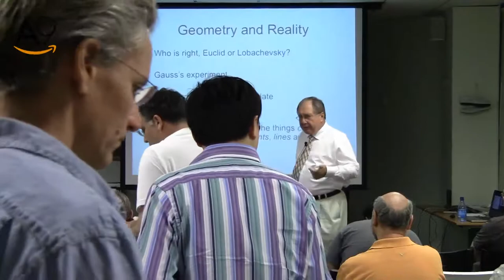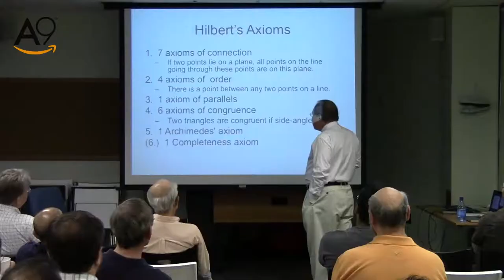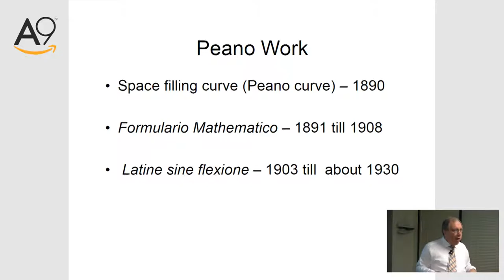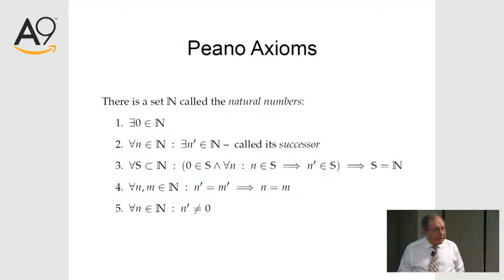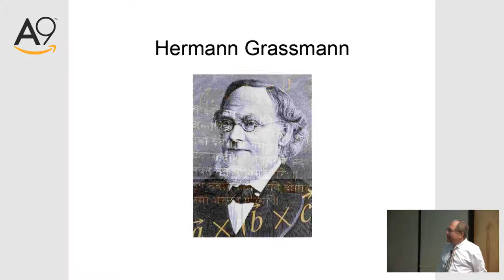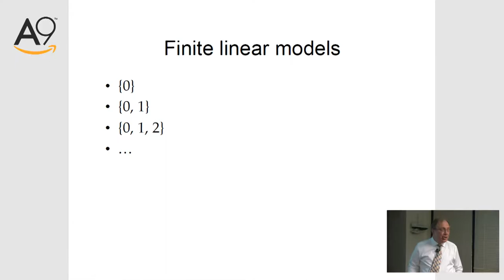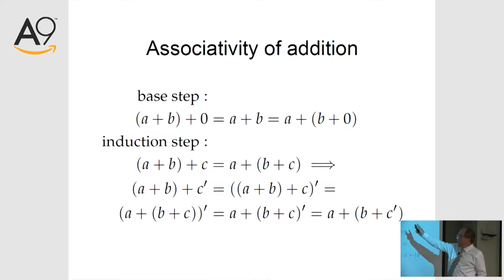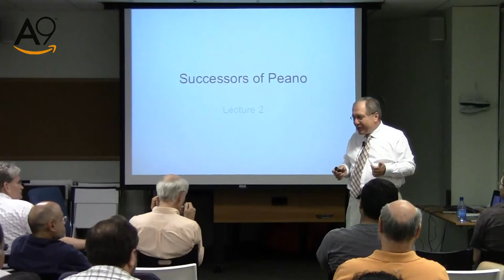Successors of Peano Lecture 1 Part 2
Third Journey: Successors of Peano

The Third Journey covers the axioms of natural numbers and their relation to iterators and the nonlinear traversal of binary trees.